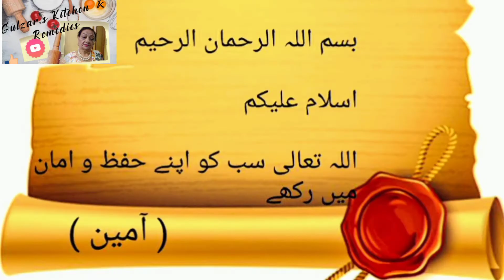delicious mango dessert | only two mangoes and half liter milk | quick and easy recipe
make this delicious dish in few ingrediants very easy and quick mango dessert you try this at home